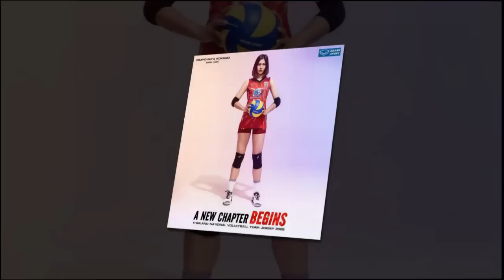ช็อคโลก! ทิ้งปม (ชมคลิป)ลือสนั่นปลดโค้ช!เคลียร์ชัดแนวทางทำทีม วอลเลย์บอลหญิงทีมชาติไทย